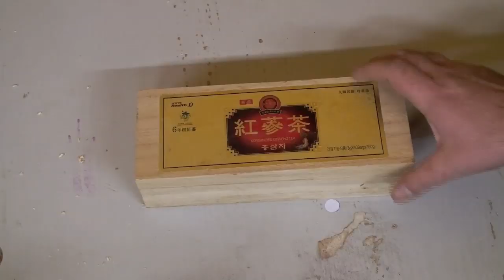Kutija za svrdla CD kod Ede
Godinama se u svakoj radionici nakupljaju svrdla, boreri ili burgije. Problem nastane što se garniture raspare raznim posudbama, upotrebom ili se jednostavno izgube.
Ključ 13 financiran sa strane „Gilleta" pronašao je ekonomično rješenje vaših problema.
Projekt radni naslov „CD kod Ede"

Svaki dobar kompjuteraš ima hrpu CD/DVD i kutija za CD/DVD-ove.  Za ovaj projekt ćemo trebati samo kutiju od 100 CD/DVD-ova. Ona ima dovoljnu visinu za veća svrdla.

Potrebno nam je i manji komad daske debljina 2cm. Točnije potrebno je izrezati  dva komada promjera 120mm vanjski i središnjom rupom od 15mm.
Kako se ne bi patili i mozgali puno kako da to ocrtate na drvo. Uzmite vaš omiljeni Photoshop, Windows ili Yu-Gi-Oh CD/DVD i samo stavite na dasku i ocrtate.
Kutija za CD-DVD

Kutija za CD-DVD

Izrezati možete ubodnom pilom ili ako imate krunu promjera 120mm može i s njom.

Kada ste izrezali probušite centar na obije daske.
Savjetujemo da ih bušite spojene kako bi imale identičan centar.

Šablona za vaša svrdla se nalazi ovdje. Šablona/Shema

Odštampajte na papir i lagano škarama izrežite ili skalpelom odrežite pažljivo.
Pričvrstite šablonu sa krep trakom na vaše drvene CD/DVD-ove.

Uzmite vaša svrdla i složite ih na stolu po veličini od manjeg prema većem. Redom počnite bušiti  od manjeg prema većem. Bez obzira dali imate 5kom Ø6mm ili 3kom Ø3mm vi probušite rupe kako vama odgovara. Bolje je zbog bržeg snalaženja u budućnosti da su složena od manjeg prema većem.

Mala prepravka na kutiji za CD/DVD-ove. Kako bi vaši drveni CD-ovi  nalegli na dno kutije odrežite skalpelom  vodilicu za poklopac.

Postavite vaše drvene CD-ove u kutiju, složite svrdla u prethodno izbušene rupe.

I to je to.